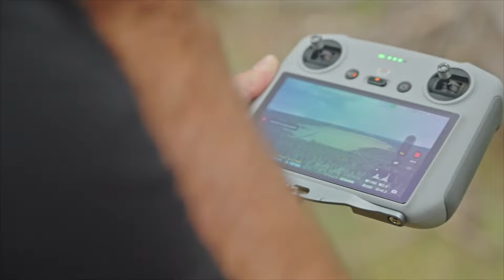Outside Beyond the Lens | Grand Canyon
As one of the 7 Natural Wonders of the World and an iconic US National Park, the Grand Canyon is a wonderful sight that's bound to leave you speechless.
Join Jeff, Dave, and Zack as they take us on this photographic adventure in this exciting episode Outside Beyond the Lens Season 4!